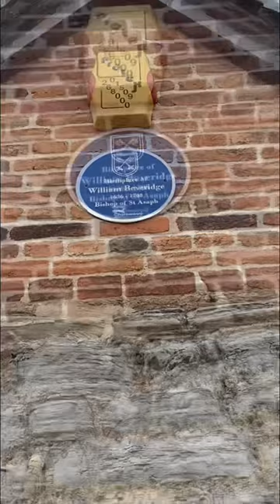History in Barrow upon Soar 👩‍🎓 😀history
History of The Right Reverend William Beveridge Bishop of Asaph